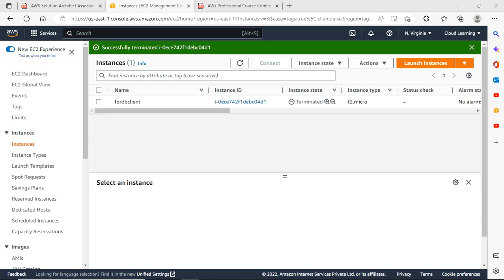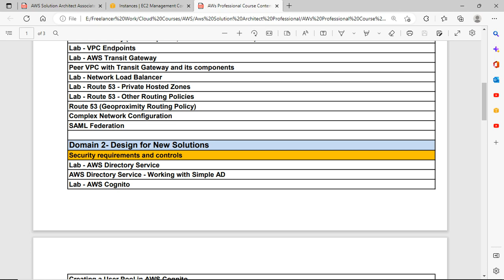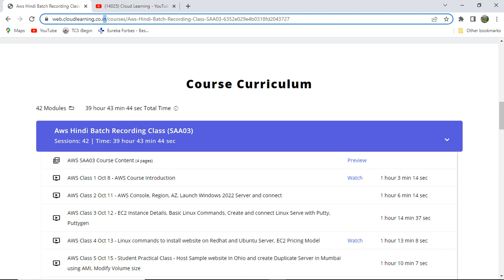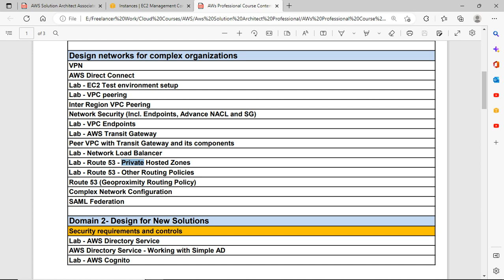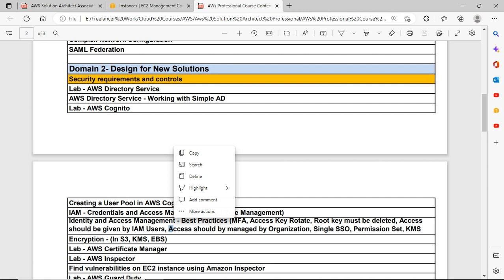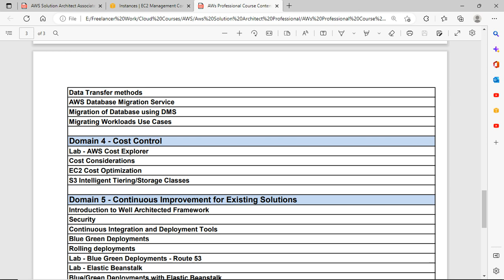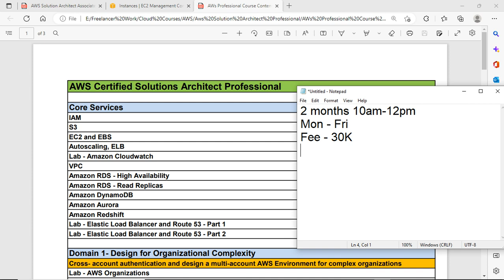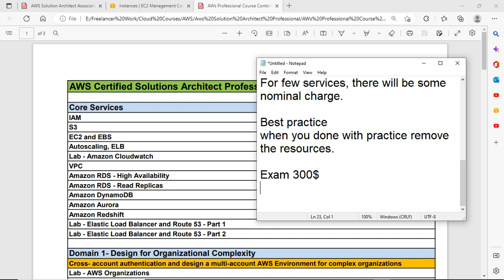Starting Aws SAA03 Professional batch from 20th December - 10am to 12am